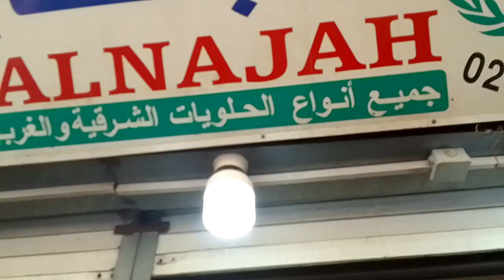مشهد مهيب"عند خروجنا من المسجد الأقصى تدافع المصليين بآلاف في الاسواق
مشهد مهيب"تدافع المصلين على أبواب الأقصى عند الخروج من المسجد الأقصى